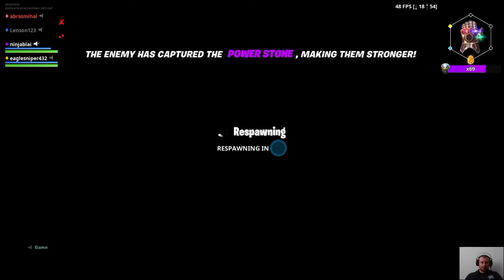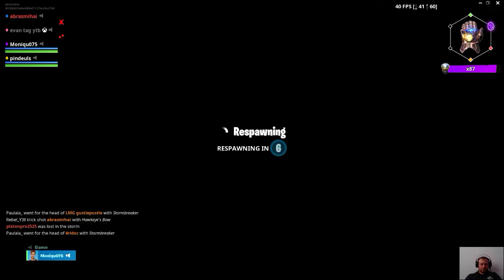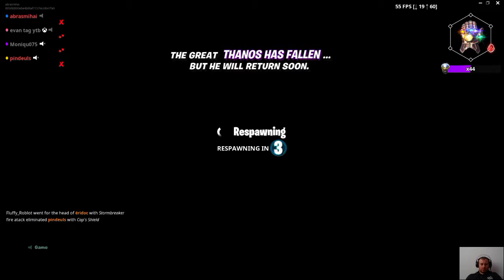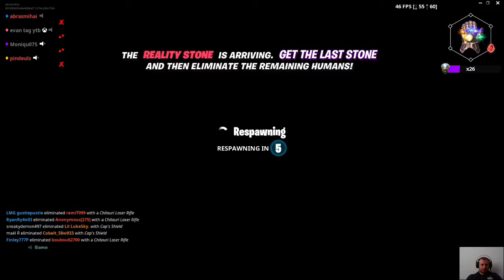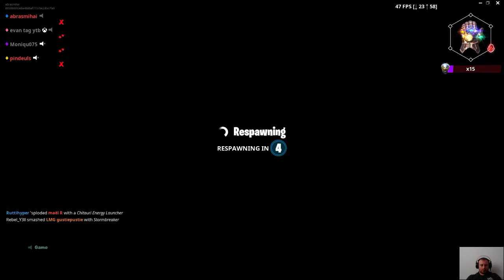Fortnite Avengers: Elimination Endgame Squads Play Battle Royale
I am a very energetic let's player with a big heart who just wants to have fun and make people happy.